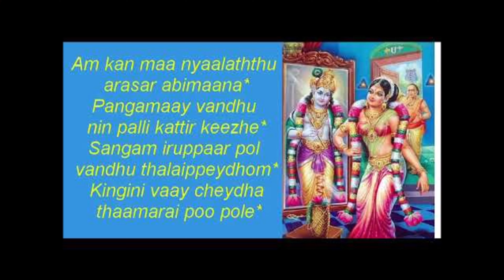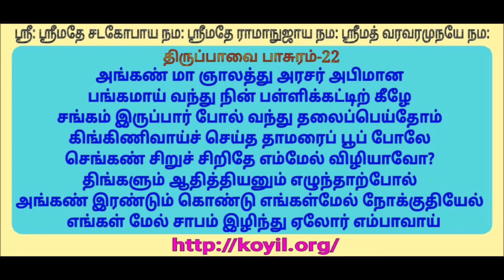ANKANMA GNALATHU THIRUPAVAI PASURAM 22